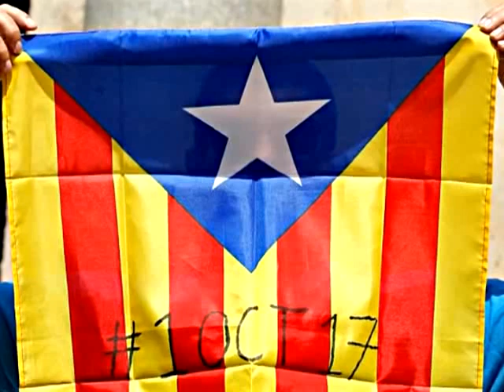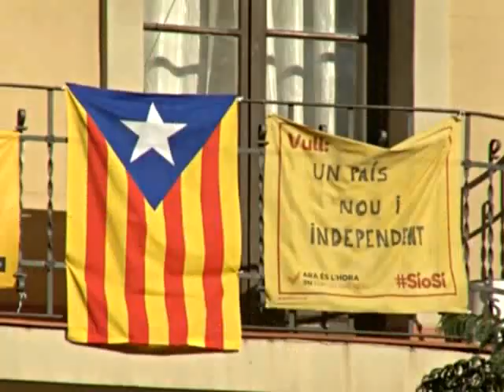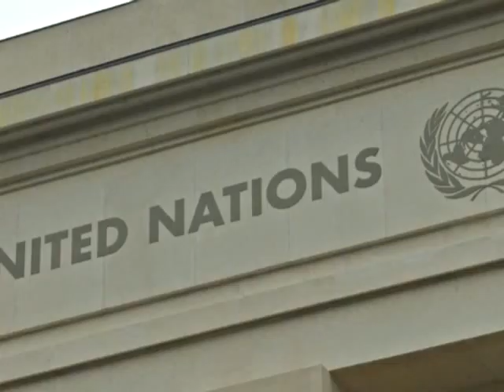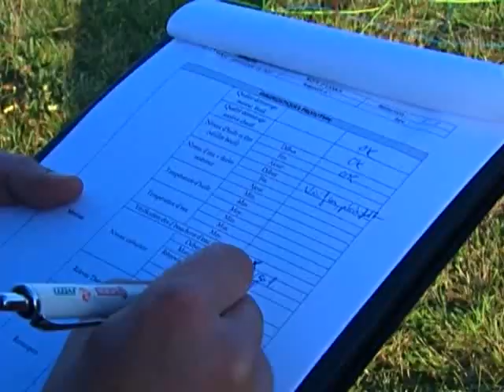Итоги недели. Мир за 18 июня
Анонс:
Впоследствии масштабного пожара в Лондоне погибло не меньше 17 людей.
Испания назвала запланированный референдум в Каталонии незаконным.
Панама разорвала дипломатические отношения с Тайванем.
Кризис в районе Персидского залива: Катар ищет поставщиков продуктов.
В японском аквариуме самая большая коллекция медуз мира.
Гостиница "ноль звезд": кровать на горе под звездами.